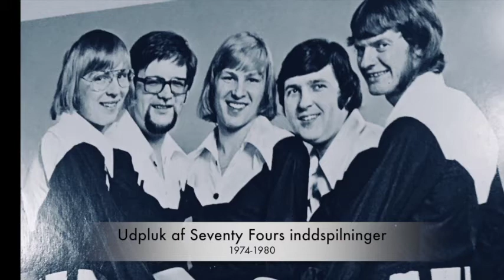Udpluk af Seventy Fours indspilninger fra 1974 - 1980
Så er det tid til at tænke tilbage:
Her følger:
35 - 40 år gamle indspilninger med Seventy Four (Jimmy Hansen (trommer), Henning Jensen (saxofon/bas), Ib Johnsen (guitar/bas), Villum Christensen (guitar) og Troels Christensen (Keyboard, vocal)
Det skal nævnes at Bent Rasmussen spillede bas de første år og blev afløst af Ib Johnsen)
Den eneste sang hvor indspilningen er nyere er: Hør mit hjerte banker, orkesterets gennembrudsmelodi. Dette skyldes at der var for meget SKRAT, da den skulle digitaliseres fra den gamle 45-plade.